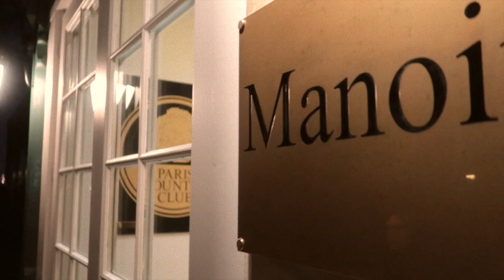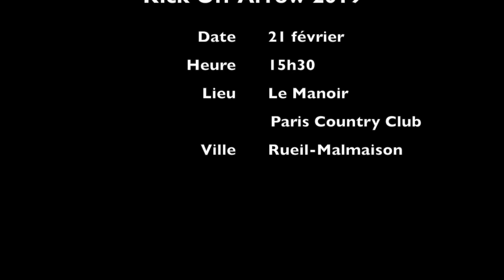ÉPISODE FINAL - Kick off Arrow